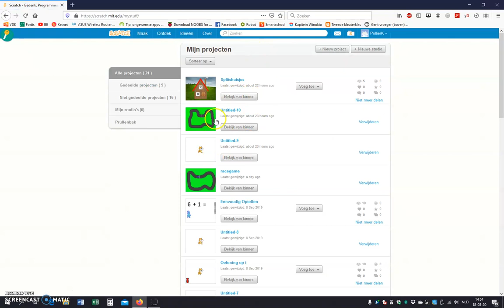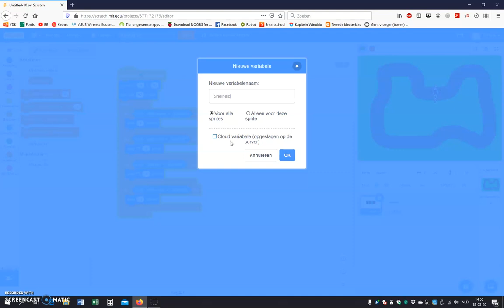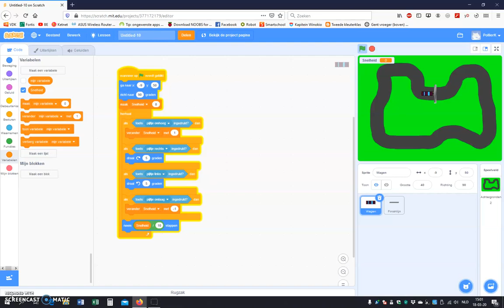Coronales 3: Hoe kunnen we onze wagen laten bewegen met een variabele snelheid?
In deze les zie je hoe je je wagen kan laten bewegen met een variabele snelheid.
Je leert het begrip "variabele" beter kennen en beheersen.

Veel succes!